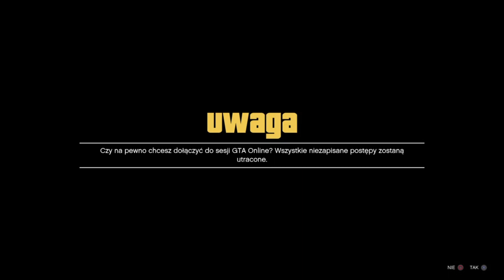Patched 😥GTA 5 SOLO 1K CO 2 SEKUNDY NOWA METODA + AFK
Gta 5 online Glicz pl Glitch Wsparcie, Kasa, Pomoc,Ekipa . Kanał stworzony dla ludzi nie odwrotnie 😁 Nie Było, Nie Ma, I Nigdy LIPY Nie Będzie YO!!!

KASA DLA ŻONY NA CIUCHY WIĘCEJ CIUCHÓW WIĘCEJ CZASU NA GRANIE I GLICZY NAGRYWANIE MÓWIĘ JAK JEST NIE MA LIPY YO!